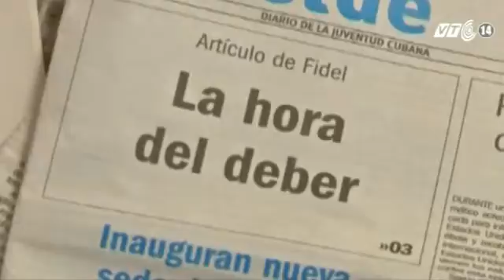Canada Sẽ Chuyển Vacxin Ebola Cho Who, Cuba Sẽ Hợp Tác Với Mỹ Chống Ebola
(Nguồn: VTC14) Canada sẽ chuyển vacxin Ebola cho WHO, Cuba sẽ hợp tác với Mỹ chống Ebola